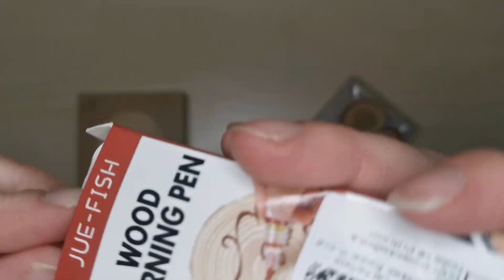Woodburning pen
Welkom, wat fijn dat je kijkt naar mijn video. Dit keer de vraag of ik de woodburning pen eens uit wilde proberen. Via Amazone kocht ik de pennen, zie link hieronder. Er zat geen beschrijving bij dus het was even ontdekken wat de bedoeling was. Veel crea, maak en kijk plezier!

Heb je vragen, tips of tops?

Met dank voor de handgemaakte ondertiteling door: Yvonne

Hetgeen ik maak is niet in opdracht van verkopers of aanbieders en staat geheel los van de winkels waar ik mijn spullen koop. Het zijn gewoon fijne mensen/winkels die ik graag promoot. Mijn kanaal en de filmpjes die ik maak zijn echt van mij een vrije wil en keuze. Het is dus verder ook niet te verhalen naar de verkopers of het brandmerk wat ik post en vertel. I love my hobby's.